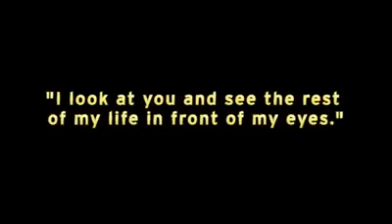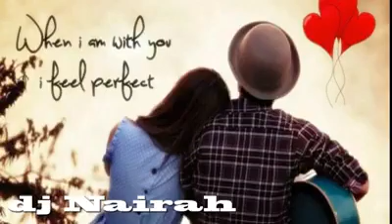Dj Nairah Fetu fou remix